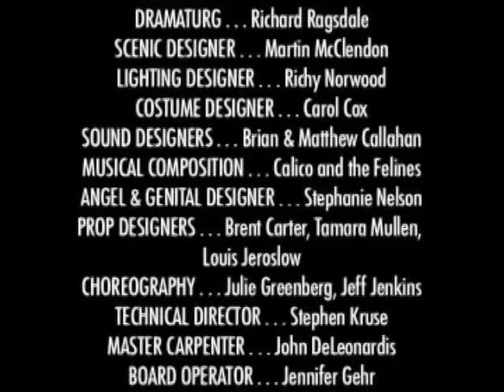Bluebeard - Defiant Theatre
Defiant Theatre presents Bluebeard by Charles Ludlam directed by Jim Slonina. Produced at Victory Gardens Theater March 11 - April 17, 1999. Set in the alchemical laboratory of Dr. Bluebeard, located on an island off the coast of Maine. Yes, I used the same song as I did for the Frontier implosion, but those close to the project know it's more appropriate here.